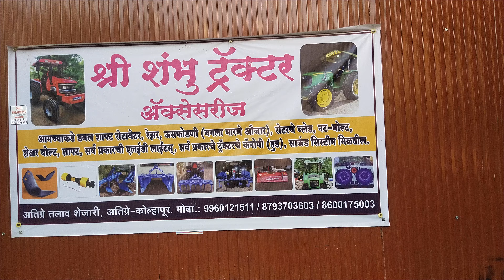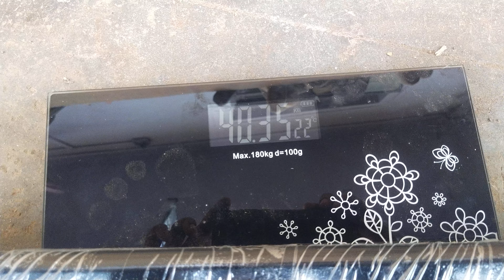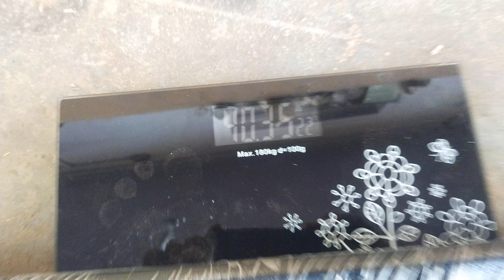fiber canopy (हुड) कोल्हापूर 8600175003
मित्रानो तुम्ही हुड घालताय तर हा व्हिडीओ नकी पहा,काही शंका असल्यास वरील नंबर ला कॉल करा